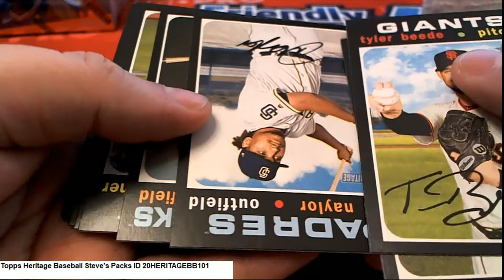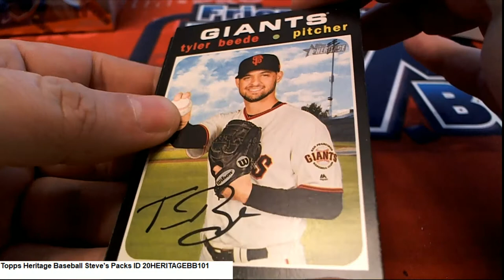2020 Topps Heritage Baseball Steve's ID 20HERITAGEBB101